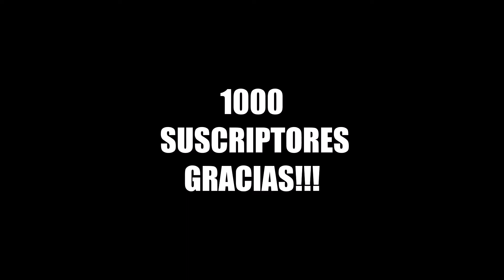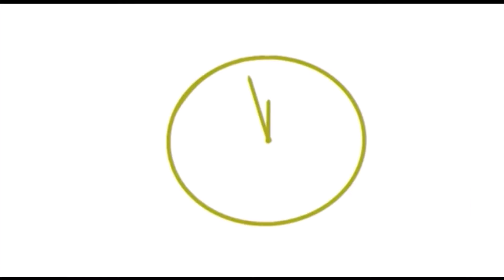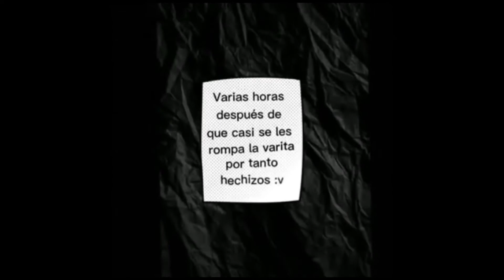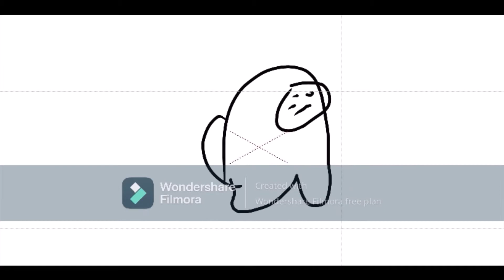Por los 1000 suscriptores Mr Alex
Quiero agradecer a todos los que se suscribieron porque yo nunca pido likes ni que se suscriban, principalmente a mis alumnos, después a esas personas que han necesitado de mí y las he podidos ayudar, de igual forma a todas aquellas hermosas personas que me dejaron sus bonitos comentarios, mil gracias y espero seguir con ustedes. Saludos a todos.